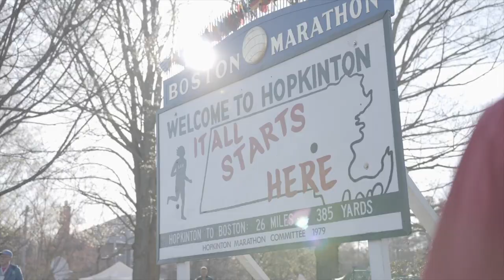BOSTON MARATHON IS COMING RACE PROMO